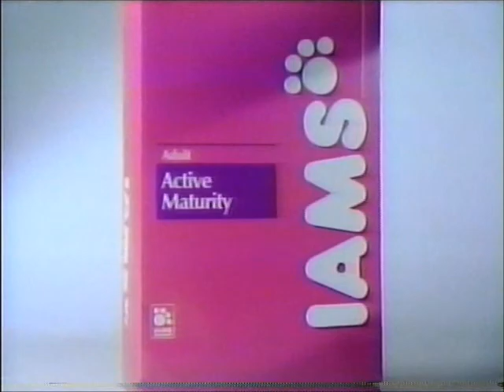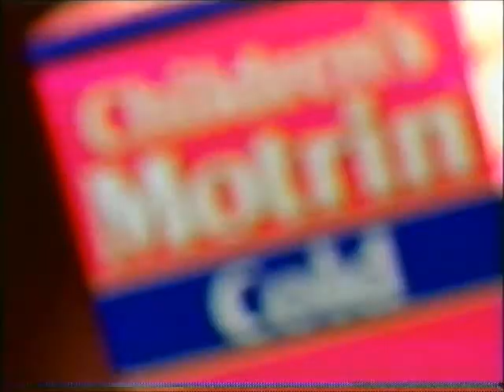NBC (KNDU-25) commercials, 12/17/2000 part 6/7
Commercials aired during "The Sound of Music" (35th Anniversary Presentation).  Includes Ryan Seacrest's conclusion segment.